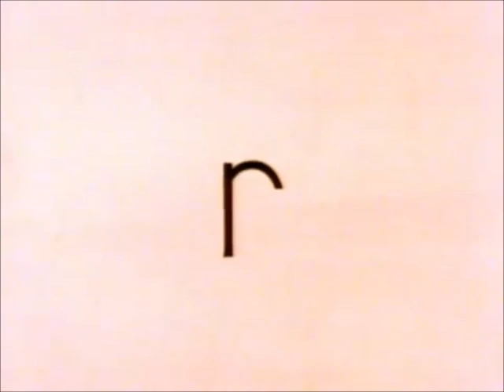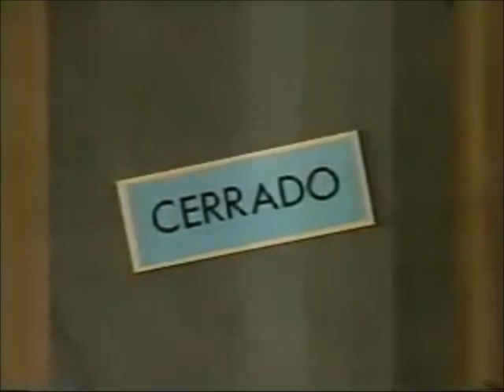Sesame Street: Best of Season 17 (1985-1986)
0:00 "The Batty Bat"
3:02 Two-Headed Monster: pencil
6:25 Sand sport: baseball (animation by Ishu Patel)
7:02 "The Stranger" (animation by Michael Sporn)
8:15 24-Hour Emergency Counting Service
12:03 "Readers of the Open Range"
14:54 "Imagine That"
18:01 "Little Plant"
19:44 Apple see-saw
20:35 Upper and lower case R (with voice-over by Gordon)
20:51 "Caribbean Amphibian"
22:43 Lifestyles of the Big and Little
26:19 Miami Mice: Ernie
31:53 Letter of the Day Pageant
36:59 "Rebel L"
39:59 The Party Line
43:21 Honker and Dinger Quartet, with Yo-Yo Ma
46:07 School in the Afternoon (narrated by Jon Stone)
48:56 Double Bar R Ranch
52:21 Here Is Your Life: 2102 Shady Lane